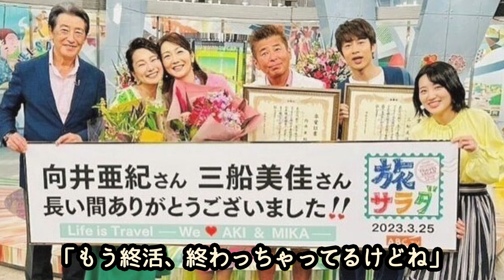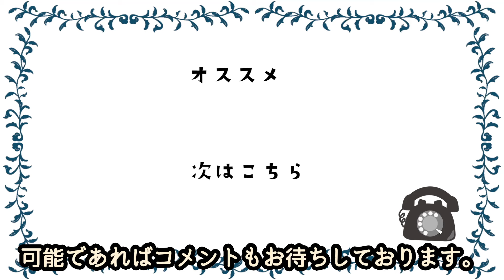【衝撃】神田正輝が生謝罪をし一同驚愕した理由とは…！？“終活を終えた”を突然しその発言の理由とは！？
もしもし。

先日自身が司会を務める「旅サラダ」にて
休養から電撃復帰を果たし、
その元気な姿で我々を安心させてくれた
俳優でありタレントである
神田正輝さん。

休養前はその激痩せした姿から、
さまざまな病気の噂があり
復帰は無理だろうと囁かれていましたが、
無事復帰した後は少しふっくらした見た目で
順調な回復ぶりを見せています。

しかし、復帰後話題となっているのは身体面ではなく、
神田正輝さんの共演者を戸惑わせる発言たちでした。

今まで明言を避けてきた
元妻である松田聖子さんについて言及したり、
先日は何と「終活終わっちゃった」と衝撃発言していました。
業界関係者は
ある種の“怖いものなしモード”に突入しつつある
と語っています。

今回はそんな怖いものなしの
神田正輝さんの現在の状況や
衝撃発言の内容や、
心配されている体調面について
お調べしまとめました。